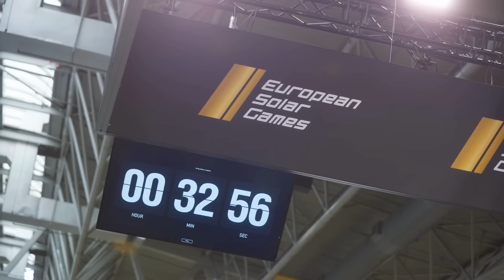Register for a FREE Pass Today 🗓 23-25 Sep📍The NEC, Birmingham | Solar & Storage Live UK 2025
What’s next for the solar and energy storage industry? Discover where it’s headed at Solar & Storage Live UK 2025. For anyone working in the solar and energy storage industry looking to expand their skills, this is THE event of the year! Join solar & energy storage industry peers & explore the UK's largest solar and energy storage exhibition. ➡️ Secure your spot, register for free now!

What's on:

✅ 3 days of innovations from leading suppliers & manufacturers
✅ 4 themes covering the future of solar industry
✅ 250+ expert speakers covering successful projects and case studies
✅ 20,000+ attendees to connect
✅ 500+ exhibitors & start-ups showcasing the latest technologies
✅ Countless networking opportunities

Date: 23-25 Sep 2025 (Tuesday - Thursday)
Location: The NEC, Birmingham